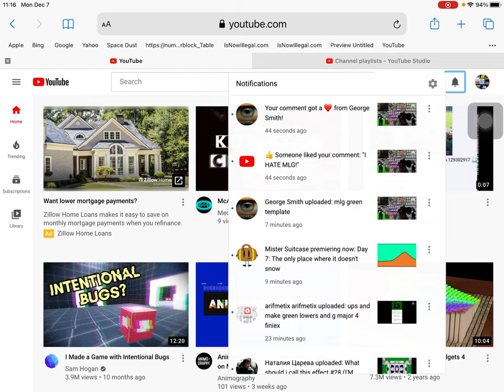GEORGE LIKE AND HEART MYBAD COMMENT!!!!!!!!!!!!!!!!!!!!!!!!!!!!!!!!!!!!!!!!!!!!!!!!!!!!!!!!!!!!!!!!!